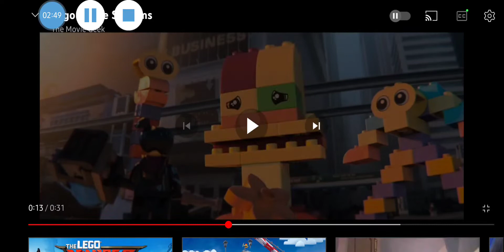Cartoon Characters Screaming/Screeching and Breaking Glass Compilation 2